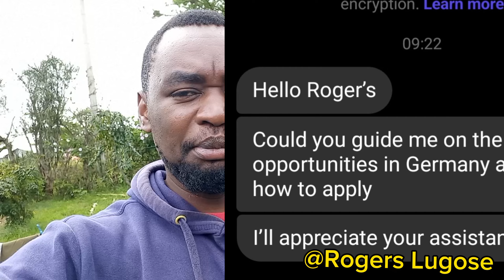The Easiest Migration Pathway Ever! Move To Germany Before Dec 2024 🇩🇪 🇰🇪